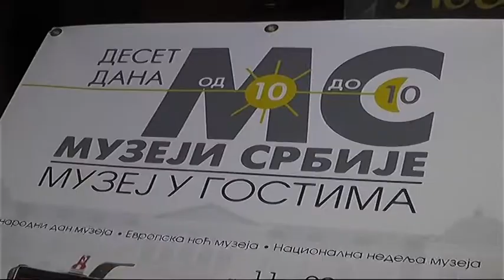''MUZEJI ZA 10'' U PIROTU